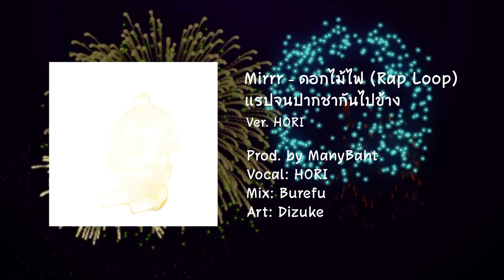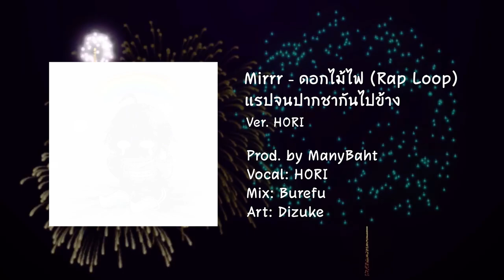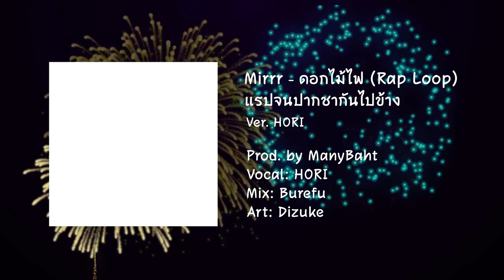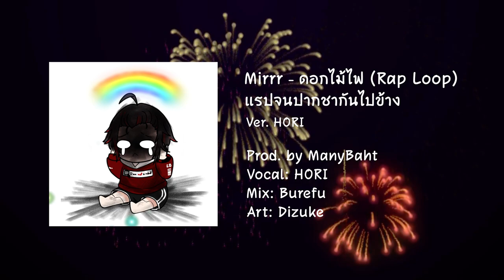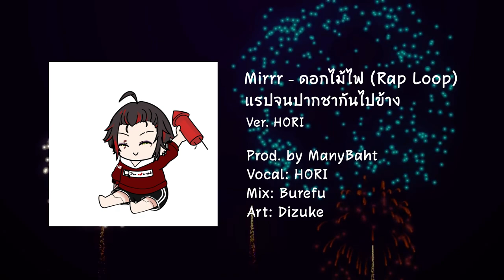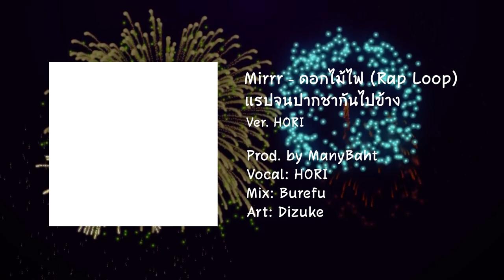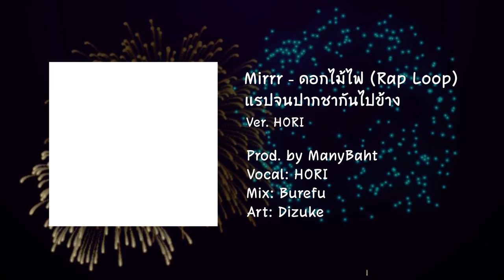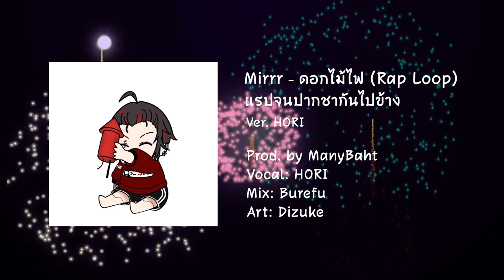Mirrr - ดอกไม้ไฟ (Rap Loop) แรปจนปากชากันไปข้าง Ver. HØRI (Prod. by Manybaht)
ต้นฉบับเพลงโดย: Mirrr

Prod. by ManyBaht
Vocal: HØRI
Mix: Burefu
Art: Dizuke

Lyrics:

เธอเข้ามาทำให้ใครได้รู้สึกดีแล้วเธอก็ไป
เธอมาขโมยรอยยิ้มทุกครั้ง ยังทำให้ต้องหวั่นไหว
แค่เพียงชั่วคราวแล้วเธอก็หายวับราวกับดอกไม้ไฟ
สวยงามแค่ไหน ไม่เคยจะได้หัวใจ

บางทีก็ดี แต่บางทีก็หาย
บางทีก็ทำเป็นดูเหมือนว่าเธอคล้ายจะมีหัวใจให้กัน
แต่รู้ตัวอีกทีเธอก็เดินไปจากฉัน
คงจะไม่รอ และคงจะไม่หวัง
คงจะไม่คิดให้เธอเป็นคนในฝัน
ถ้าเธอไม่เริ่มมาทักไม่ยิ้มให้กัน
ไม่เข้ามาทำให้ใจต้องไหวหวั่น
อย่าปล่อยให้มโน
ถ้าเธอจะทิ้งไว้ให้ช้ำคงไม่โอ
แต่ถ้าภายในใจเธอเองบังเอิญก็คิดเหมือนกับฉัน
แค่เพียงบอกกันเท่านั้นคงจะ flow
and I want you to show me how
Cause I’m happy when you around
ไม่อยากคุยเล่นแค่ชั่วคราว
now I’m falling for your smile girl

「- HASHTAGS -」
🤖 ART: HORI07_Art
🤖 SHOT: HORI07_Moment